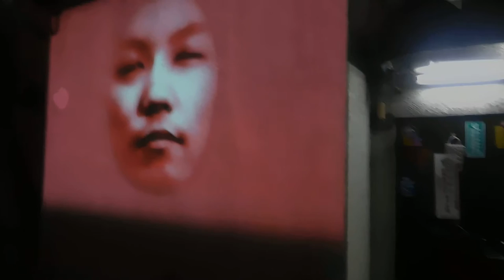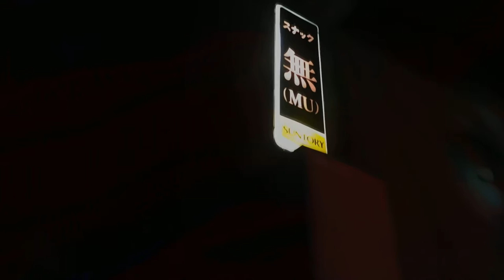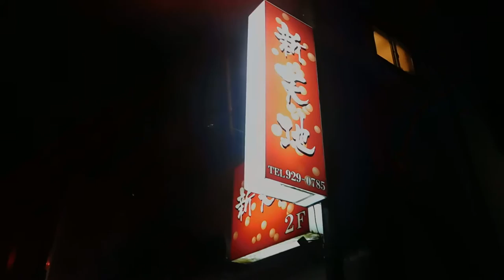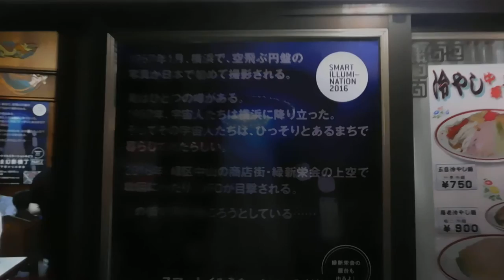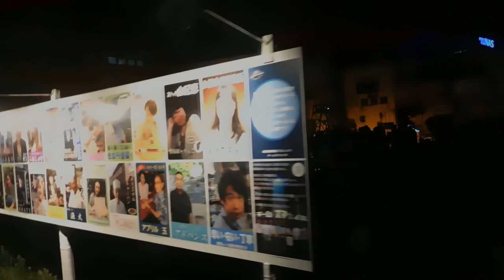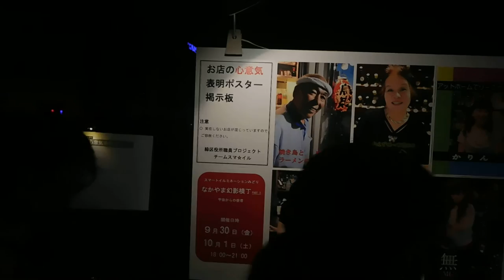DSCN7263スマートイルミネーションみどり20161001を歩いてみた